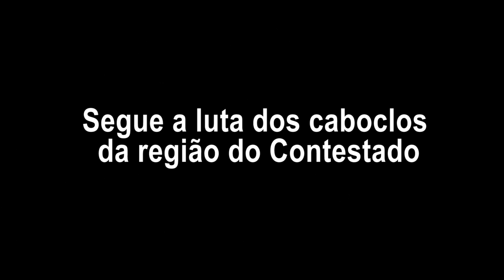Uma nova luta pelo Contestado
Numa decisão tomada a portas fechadas, na cidade de Catanduvas, durante uma reunião da Instância de Governança Regional (IGR), uma espécie de braço turístico do governo do estado nas regiões e que reúne representantes dos governos municipais, foi decidido trocar o nome do Vale do Contestado para Vale dos Imigrantes, procurando assim apagar a rica história de luta da região que congrega mais de 50 municípios catarinenses no Vale do Rio do Peixe e do Planalto Norte.

A guerra do Contestado envolveu milhares de pessoas na luta pelo direito de morar em suas próprias terras, quando em 1912 começou a expulsão de posseiros e pequenos proprietários da região por onde passaria a Estrada de Ferro construída por uma empresa estadunidense. Dispostos a não deixar suas terras os camponeses iniciaram a resistência que foi combatida pelo exército brasileiro. Mais de oito mil pessoas morreram no conflito. As famílias caboclas, que deixaram o sangue naquelas terras, perderam a guerra mas seguiram perambulando pela região e hoje seus descendentes lutam para que a memória não seja apagada.

O Vale do Contestado, justamente por sua heroica história, é um dos lugares mais visitados no Estado. Com essa decisão, o governo estadual procura apagar uma das mais belas páginas da resistência popular do povo catarinense. A luta para que o vale volte ao seu nome original está em andamento.

Aqui, a entrevista com uma das lideranças nessa nova batalha do Contestado: Jilson Carlos Souza (Associação Paulo Freire de Educação e Cultura Popular – Apafec/Fraiburgo/SC). Segundo ele, a decisão tomada de maneira isolada por 55 “imbecis” não pode ser respaldada pelo governo e muito menos pela comunidade catarinense.